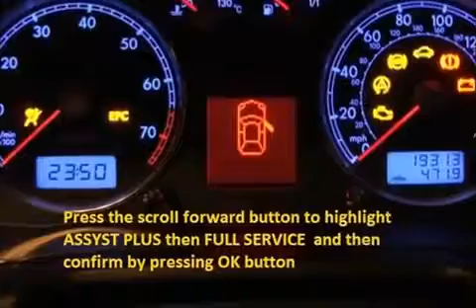LEXUS RX300 2003 03 How to reset service light indicator